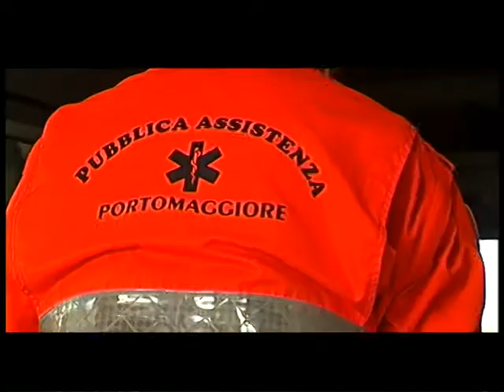Pubblica Assistenza Portomaggiore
Presentazione della sezione di volontari della PUBBLICA ASSISTENZA  di Portomaggiore dove ci viene raccontato come dove e quando si è formata questo gruppo di volontari.